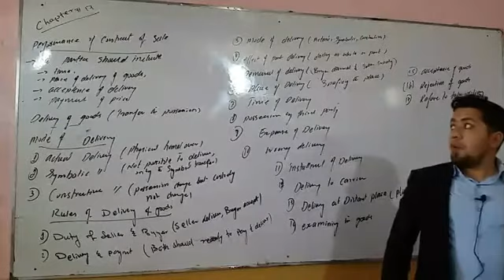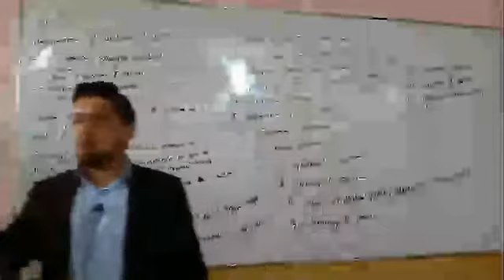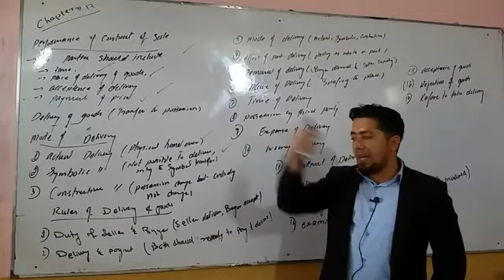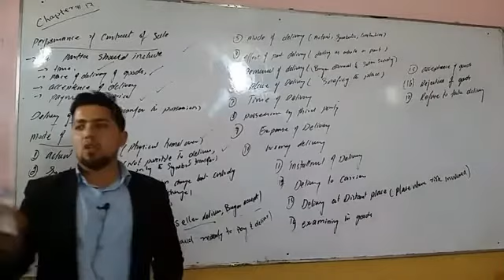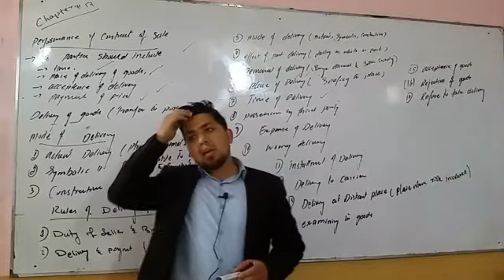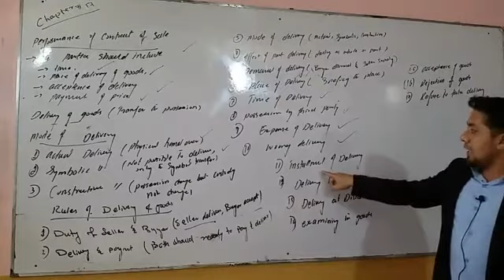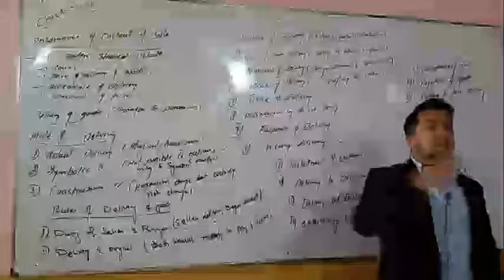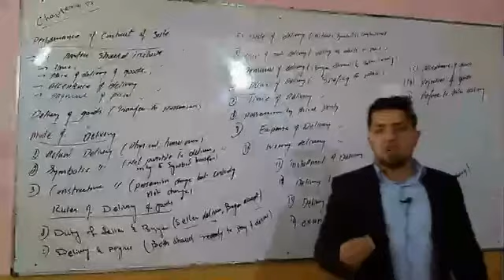Performance of contract of sales | BUSINESS LAW